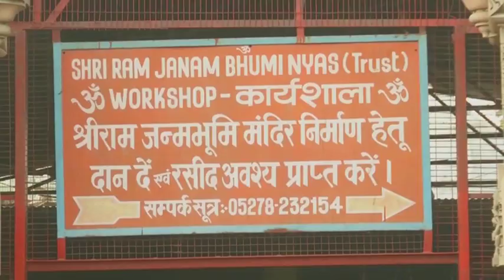India's Modi announces trust for temple construction in Ayodhya